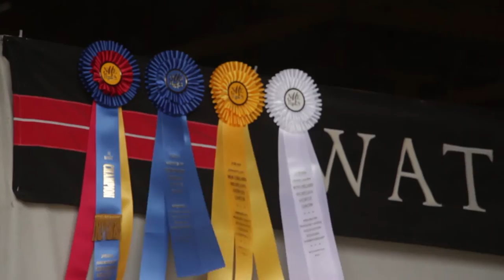Morgan Horse Show 2013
Every summer since 1939, for one week in July, hundreds of horses of the Morgan breed and hundreds of their people reunite in Northampton, in celebration of family and friendly competition. Susan Colleton sits down with us and talks about the show's vibrant history.

morgan horse, show, Susan Colleton, northampton, NCTV, 2013